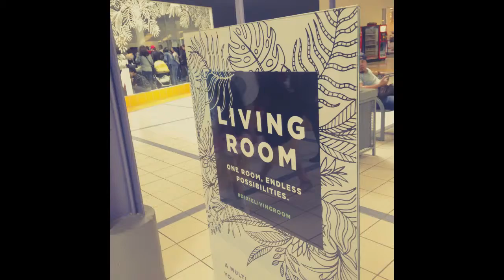Carassauga 2019 Preview ‎Saturday‎, ‎May‎ ‎4‎, ‎2019 slideshow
Dixie Outlet Mall had a Carassauga preview. festival of cultures.